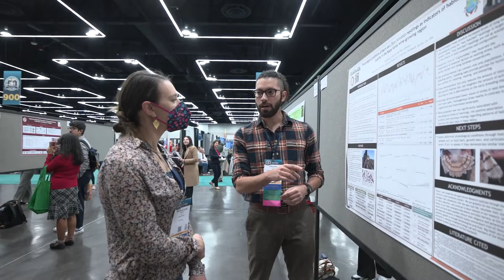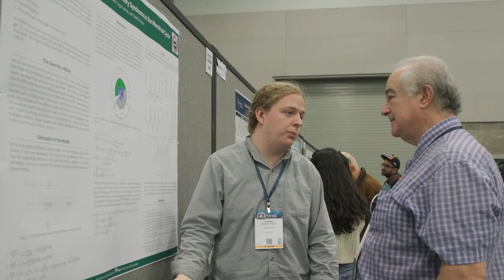What is SACNAS?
Your story is our story. Real story booth interviews with 2023NDiSTEM attendees and SACNAS members.

At SACNAS, we understand that diverse voices and perspectives bring creative solutions to compelling issues in STEM. That’s why we’ve built a national network that is innovative, powerful, and inclusive.

Whether your path is education, research, or professional, SACNAS connects thousands of members annually to the people, programs, and resources they need to grow.  Learn more about SACNAS at sacnas.org.

ABOUT SACNAS: For 50 years, SACNAS has served as an inclusive organization dedicated to fostering the success of Chicano/Hispanics & Native Americans, from college students to professionals, in attaining advanced degrees, careers, and positions of leadership within STEM. Today, the organization serves a growing community of over 20,000 supporters including 10,000+ members, and more than 144 student and professional chapters throughout the United States and Puerto Rico. SACNAS influences the STEM diversity movement through STEM outreach & advocacy, the promotion of STEM leaders, and The SACNAS National Diversity in STEM Conference.